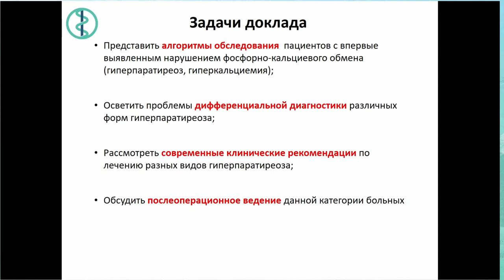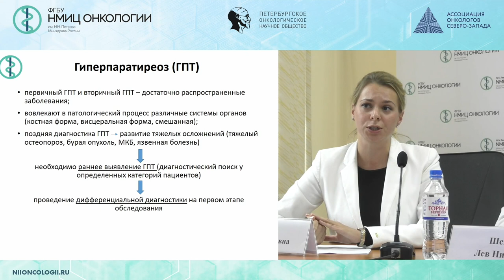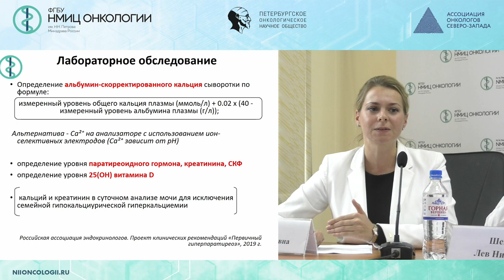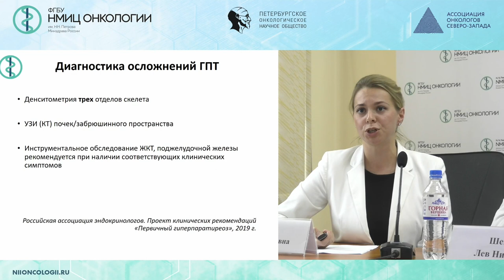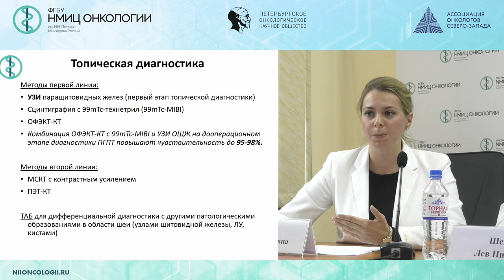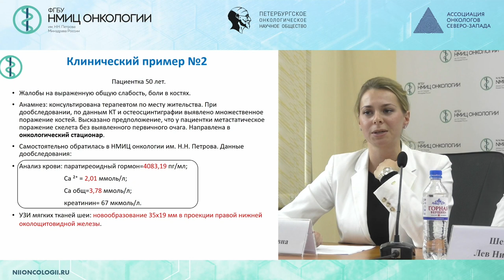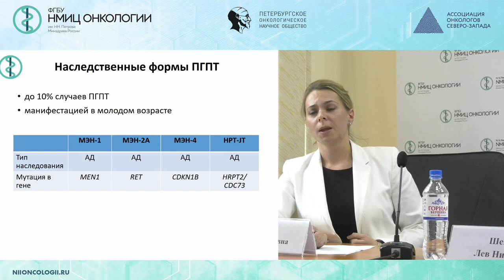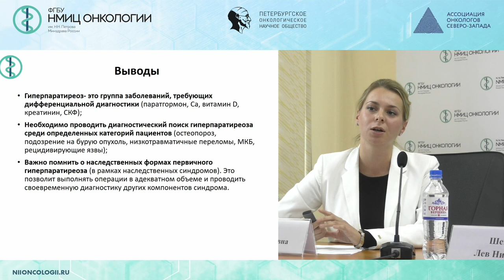Первичный и вторичный гиперпаратиреоз. Тактика ведения больных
Коваленко Ирина Михайловна – врач-эндокринолог лаборатории эндокринологии, научный сотрудник научной лаборатории субклеточных технологий с группой онкоэндокринологии НМИЦ онкологии им. Н.Н. Петрова, к.м.н. Gerasimos Sykiotis – MD, PhD, Privat-docent, MER clin., Faculté de Biologie et de Médecine, Université de Lausanne, Senior Staff Physician, Лозанна, Швейцария